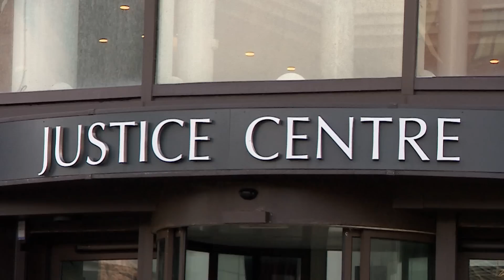The Solicitors Qualifying Exam (SQE)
We all have high expectation for solicitors. Watch our video to find out more about our proposed Solicitors Qualifying Exam which will help make sure all solicitors meet them.